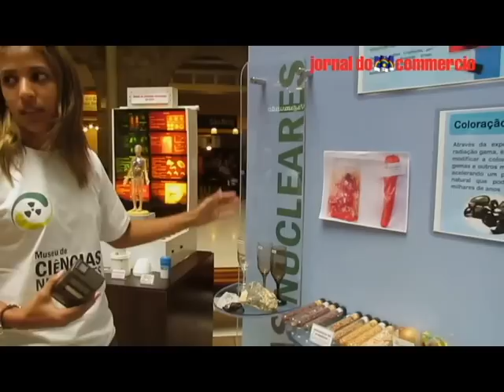[JC] Exposição Ciências Nucleares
Para ajudar a descobrir os usos da energia nuclear no cotidiano, o Museu de Ciências Nucleares da Universidade Federal de Pernambuco (UFPE) promove a exposição, do dia 27 até o dia 30 de setembro, no Paço Alfândega.